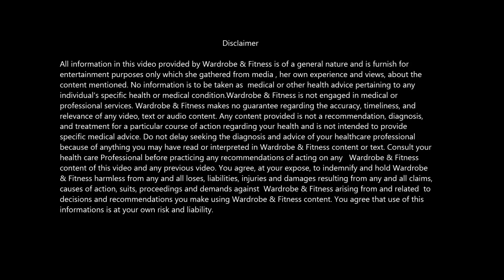Easy Ways To Save Electricity In Your Home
Hi !
Lets do our bit to save energy at home, we can start off by saving electrcity by little and easy steps, which can help to save our mother nature!

Shruti Anand
Wardrobe & Fitness